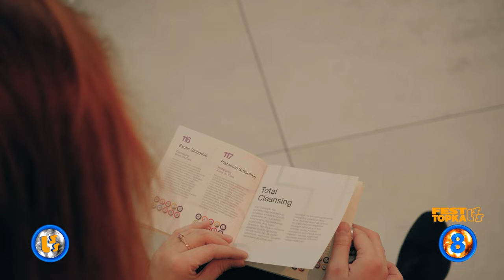Szlagier Top 10, 846+ finał LSS SZLAGIEROWO.PL - oficjalne notowanie